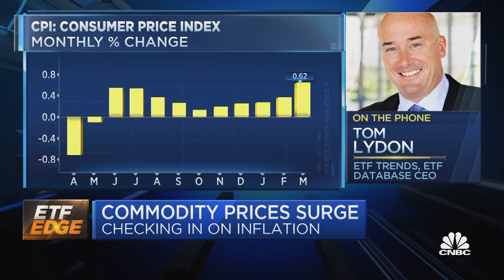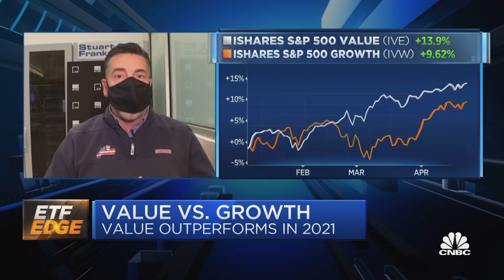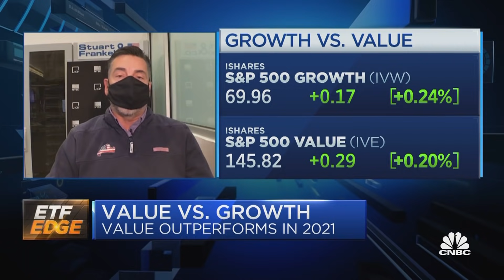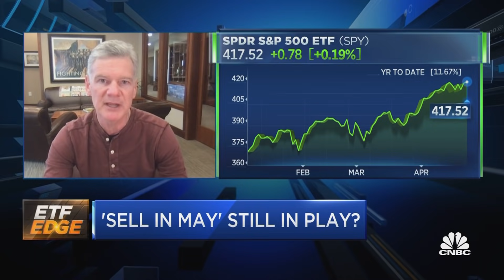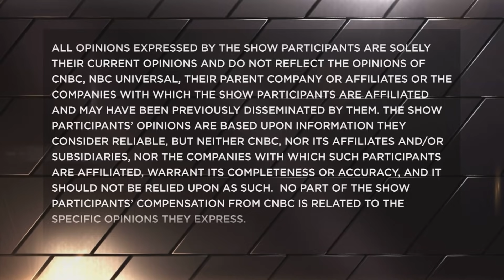Commodity prices surge - Analyzing inflationary red flags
Tom Lydon of ETF Trends, Mark Yusko of Morgan Creek Capital Management and Steve Grasso of Stuart Frankel weigh inflation risks. With CNBC's Leslie Picker.